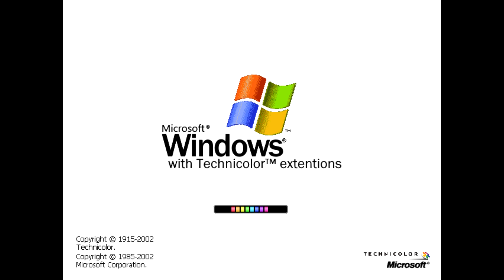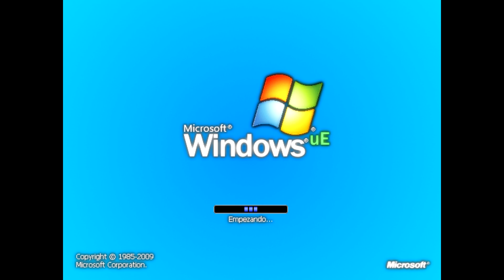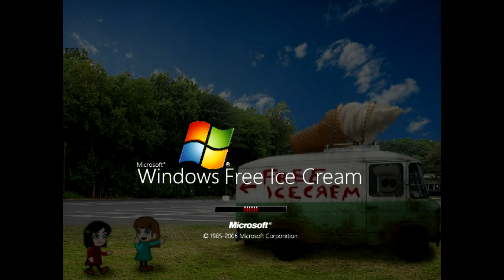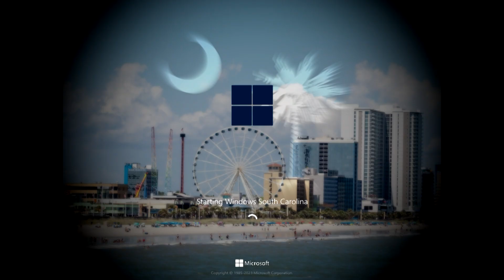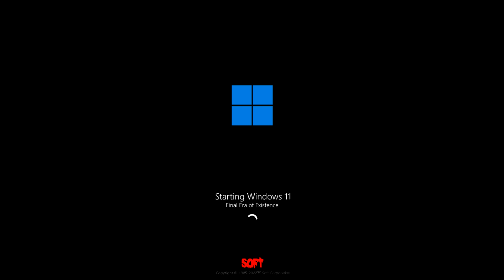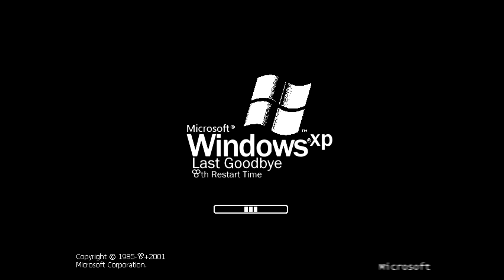My Windows Mockups 2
Finally a new Windows Mockups video after 2 years!! Boot screens and some sounds made by me.